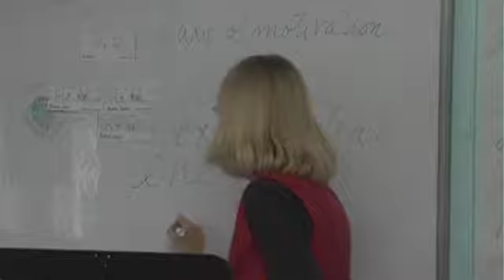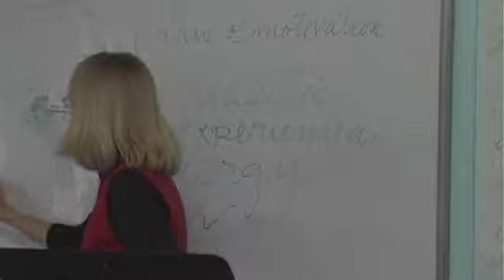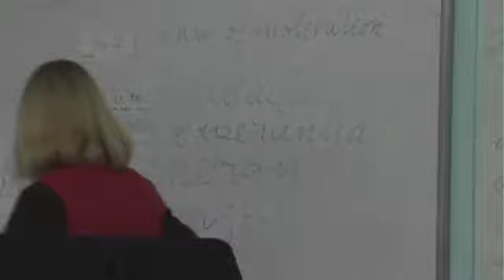Essence Part 2